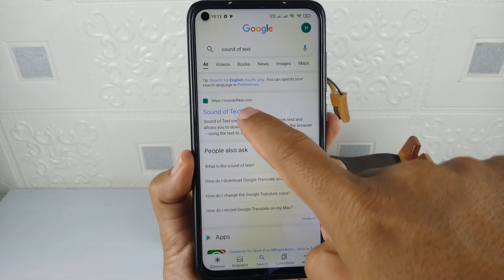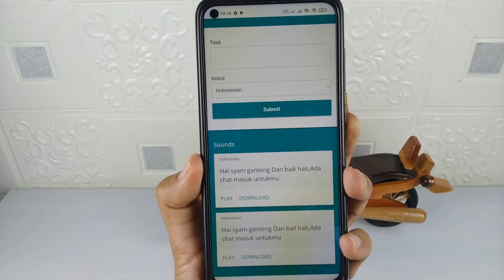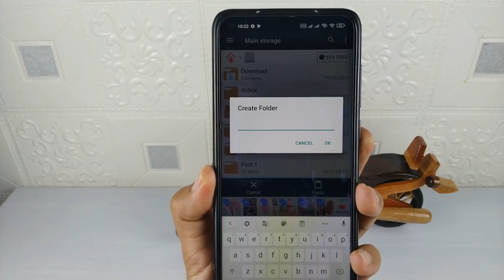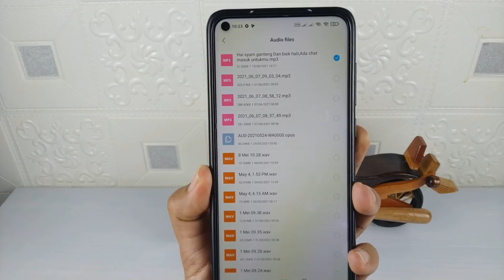Cara Membuat Notifikasi WhatsApp Pakai Suara Google Tanpa Aplikasi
Buat kalian Yang merasa Bosan dengan suara notifikasi Di WhatsApp,kalian bisa mencoba mengganti suara notifikasi menggunakan suara seperti suara Google,nantinya ucapan Yang berbunyi bisa Kita atur sesuai dengan kemauan Kita.

Dan untuk melakukan nya ini sangat mudah Karena tidak memerlukan Aplikasi tambahan apapaun,kalian hanya perlu menuliskan kata yang akan dibuat notifikasi Google,kemudian hasil tulisan tersebut Di konversi ke file audio dan bisa digunakan untuk suara notifikasi WhatsApp.

Terima kasih